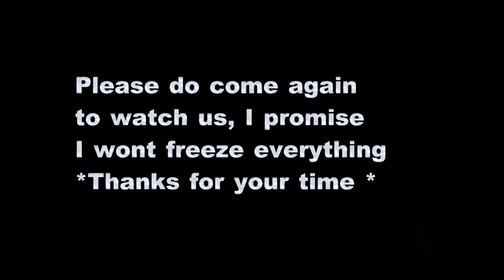✨Rainbows Of Disney Part One, Elsa, Anna and Rapunzel A Disnean Tale✨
I share how to videos, Doll stop motions ,I create Doll Stop motion Music Videos, I create Doll Dance Stop Motion Videos, Doll customs, I sometimes do collabs with other youtubers. My channel consist of Barbie Dolls, Ken Dolls, Monster High Dolls, Ever After High Dolls, My scene dolls, and Bratz Dolls and a whole lot of other type of Dolls.
Please become a Dolls Fan we appreciate you all come and journey into our doll world (Looking through A Doll's Lens)

Links
Add links to sites you want to share with your viewers
URL (required)
Link title (required)
blogger
URL (required)

Jump to navigation Jump to search
"Disney" redirects here. For its namesake co-founder, see Walt Disney. For other uses, see Disney (disambiguation).
The Walt Disney Company Logo.svg
Walt Disney Studios Alameda Entrance.jpg
The Walt Disney Studios corporate headquarters in Burbank, California
Formerly
Disney Brothers Cartoon Studio
(1923–1926)
The Walt Disney Studio
(1926–1929)
Walt Disney Productions
(1929–1986)
Type Public
Traded as
NYSE: DIS
DJIA component
S&P 100 component
S&P 500 component
Industry
Mass media
Entertainment
Predecessor Laugh-O-Gram Studio
Founded October 16, 1923; 97 years ago
Founders
Walt Disney
Roy O. Disney
Headquarters Team Disney Building, Walt Disney Studios, Burbank, California, United States
Key people
Bob Iger
(Executive chairman)
Bob Chapek
(CEO)
Products Television, publishing, films, music, video games, amusement parks, streaming, broadcasting, radio, web portals
Services Licensing
Revenue Decrease US$65.388 billion (2020)
Operating income Decrease US$8.108 billion (2020)
Net income Decrease −US$2.864 billion (2020)
Total assets Increase US$201.549 billion (2020)
Total equity Decrease US$88.263 billion (2020)
Number of employees 223,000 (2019)
Divisions
Disney Parks, Experiences and Products
Disney Media and Entertainment Distribution
Disney Studios Content
Disney General Entertainment Content
ESPN and Sports Content
Subsidiaries
Marvel Entertainment
National Geographic Partners (73%)
Website thewaltdisneycompany.com Edit this at Wikidata
Footnotes / references
[1][2]
The Walt Disney Company, commonly known as Disney (/ˈdɪzni/),[3] is an American diversified multinational mass media and entertainment conglomerate headquartered at the Walt Disney Studios complex in Burbank, California.

Disney was originally founded on October 16, 1923, by brothers Walt and Roy O. Disney as the Disney Brothers Cartoon Studio; it also operated under the names The Walt Disney Studio and Walt Disney Productions before officially changing its name to The Walt Disney Company in 1986. The company established itself as a leader in the American animation industry before diversifying into live-action film production, television, and theme parks.

Since the 1980s, Disney has created and acquired corporate divisions in order to market more mature content than is typically associated with its flagship family-oriented brands. The company is known for its film studio division, The Walt Disney Studios, which includes Walt Disney Pictures, Walt Disney Animation Studios, Pixar, Marvel Studios, Lucasfilm, 20th Century Studios, and Searchlight Pictures. Disney's other main business units include divisions in television, broadcasting, streaming media, theme park resorts, consumer products, publishing, and international operations. Through these various segments, Disney owns and operates the ABC broadcast network; cable television networks such as Disney Channel, ESPN, Freeform, FX, and National Geographic; publishing, merchandising, music, and theater divisions; direct-to-consumer streaming services such as Disney+, Hulu, ESPN+, and Hotstar; and Disney Parks, Experiences and Products, a group of 14 theme parks, resort hotels, and cruise lines around the world.[4][5] Cartoon character Mickey Mouse, created in 1928 by Walt Disney and Ub Iwerks, is one of the world's most recognizable characters and serves as the company's official mascot.[citation needed]